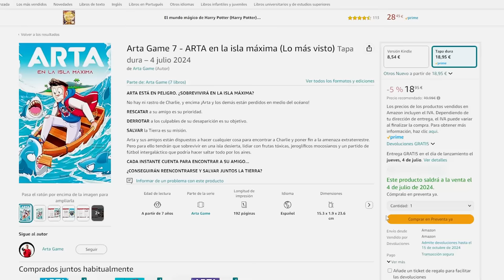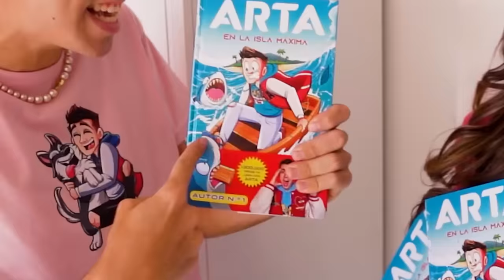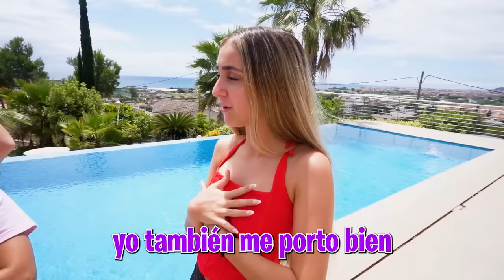LOS NIÑOS ACABAN EN EL HOSPITAL POR CULPA DE LA NIÑERA...*acaba muuuy mal!*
La niñera sigue en casa intentando que los niños se porten mejor pero creo que su tarea no la está consiguiendo muy bien...